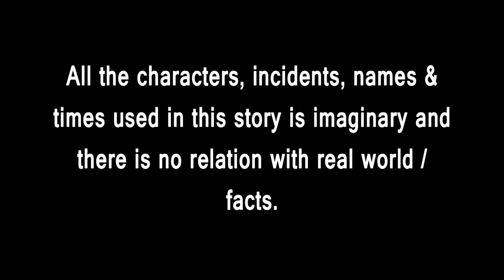Amba Khia | Odia Cartoon | Odia Bird Stories|Odia Chadhei Gapa|Odia Moral Story